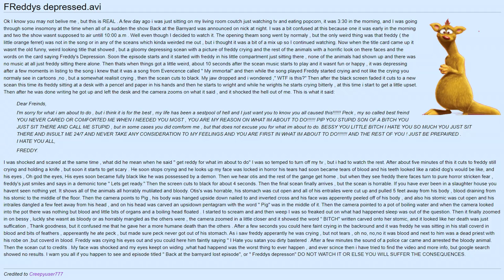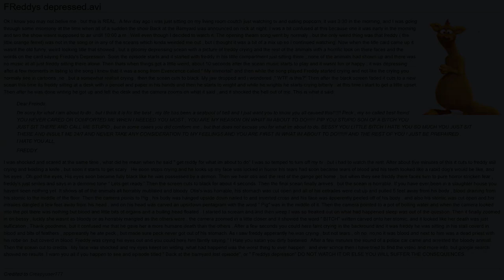(Crappypasta) Back at the Barnyard: Freddy's Depressed.avi (by TSR | ft. Freddy the Ferret)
Full Title: (Crappypasta) Back at the Barnyard Lost Episode: Freddy's Depressed.avi (by The Shadow Reader | ft. Freddy the Ferret)

WARNING: Contains graphic and swell storytelling.

Credit: @theeternalferret76 and Viacom

Sound FX from:
Chosic
Disney Wiki
FindSounds
FreeSFX
Freesound
SoundBible
Sounddogs
Soundeffects Wiki
Sound Ideas
Storyblocks
The Sounds Resource
Videvo